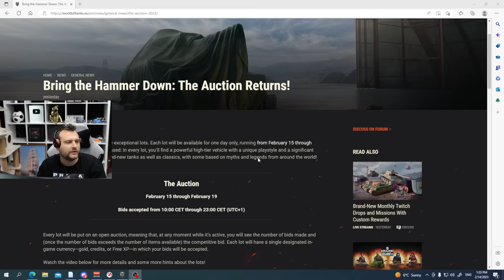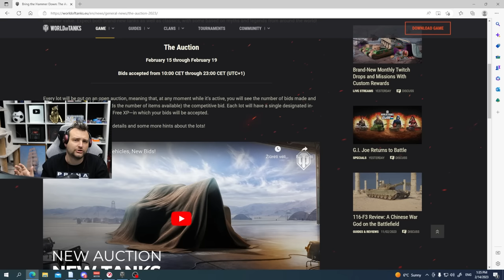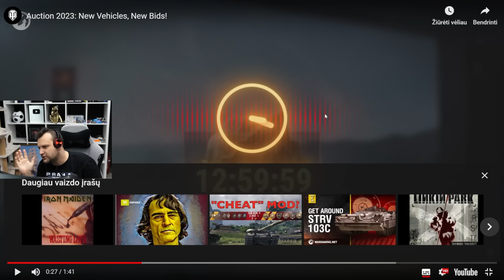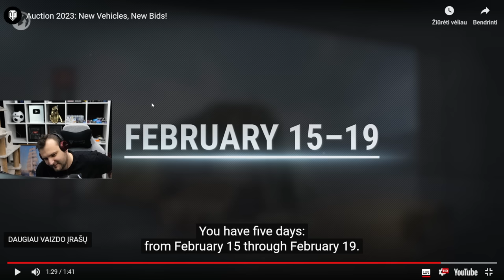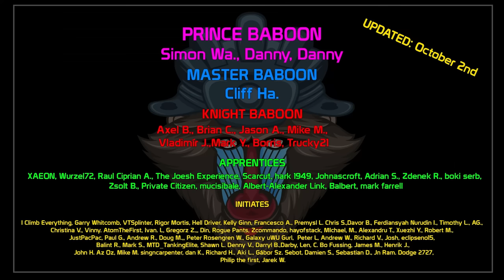Wargaming's Money Grab: An In-Depth Look at the Latest Auction! | World of Tanks